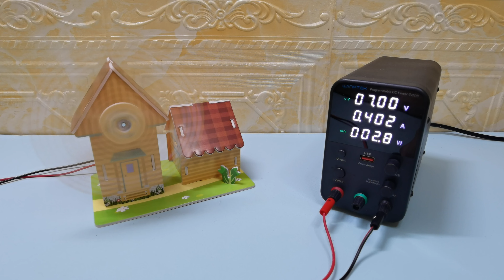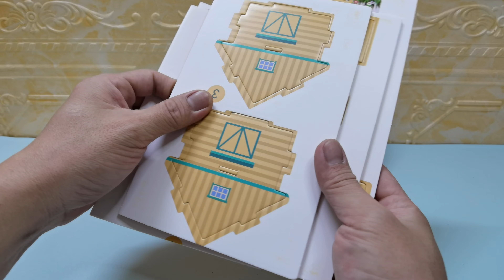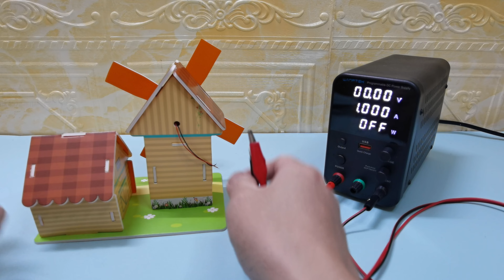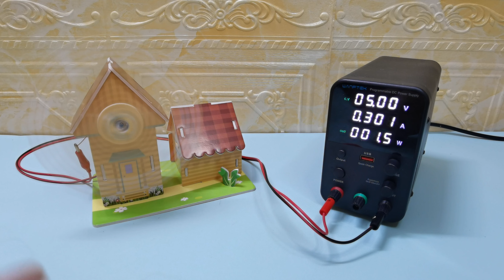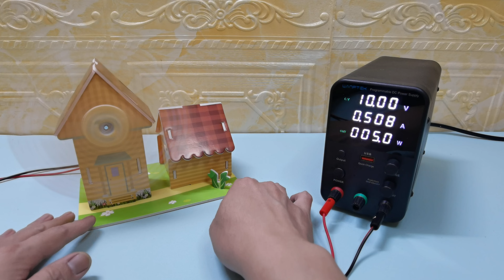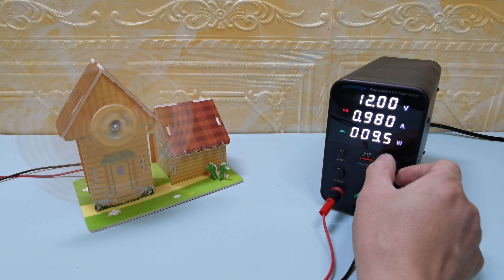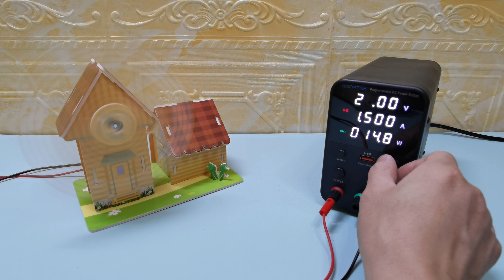I APPLIED HIGH VOLTAGE TO KIDS TOYS 【DANGEROUS】#29